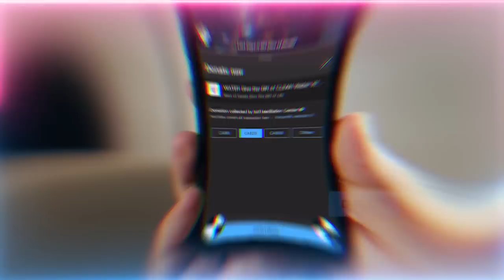Why are we using Scary Imagery and Thumbnails for our Videos?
Q&A Chapters :
00:00 From the book of reality of Hajj (pilgrimage), could you please explain the seven layers of negativity around the nucleus and seven tawaf (circumambulation) around the Ka'bah?
04:20 Are we allowed taking the ta’weez (prayer for protection) in the bathroom?
06:18 What makes our Shaykh happy?
10:17 How should one pray tarawih (night prayer in Ramadan) alone when they don't have the entire Qur'an memorized?
13:32 what should be the preferable language while writing lectures? Can we write a translation in our language?
15:14 How can we go on as usual with less sleep this Ramadan or how can we deal with less sleep this Ramadan? Can it be substituted by meditation?
18:47 For our daily juz' (section), reading in Arabic the juz' a day not necessary in Arabic but prefer to read in the language that one thinks?
21:07 What is the wisdom behind the videos often depicting a lot of scary imagery and thumbnails?
23:05 what is the effect of radio wave pollution around the globe on spiritual power of humans?
27:00 Recitation of Ummul Du’a (The Mother of Supplications)

Recorded : 20230322